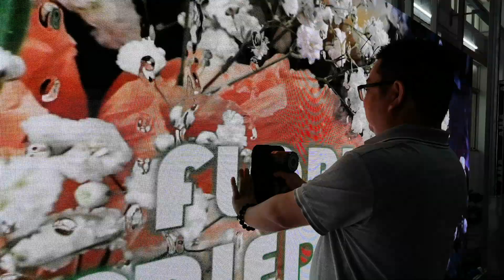Magnet front service || P2.5 Indoor LED Screen, 480x480mm,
Assemble and tear down LED modules in front. The LED module is 240x240mm, magnet front access.

LED display cabinet: 480x480mm
Magnet front service